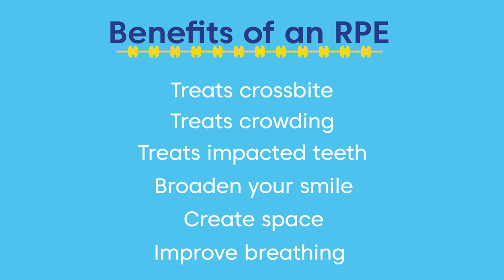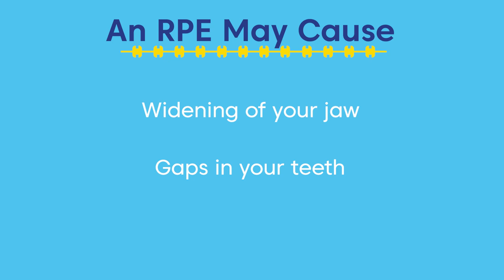Orthodontic Appliances Explained | RPE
During your orthodontic treatment, you may also need to use other orthodontic appliances along with your braces. An RPE is another appliance that may be used for orthodontic treatment. RPE stands for Rapid Palatal Expander.